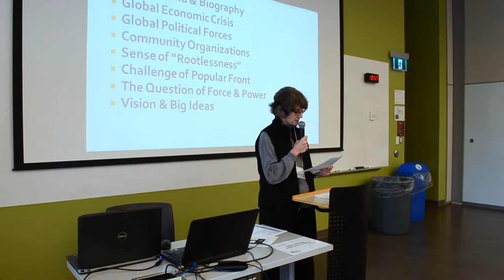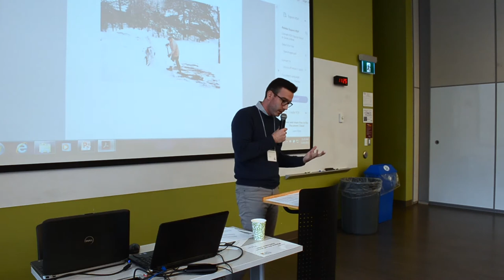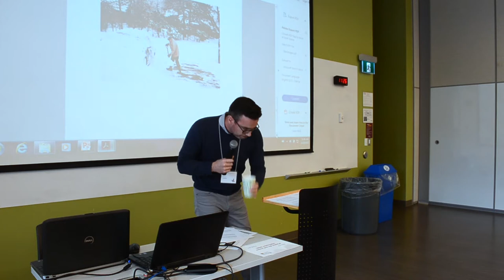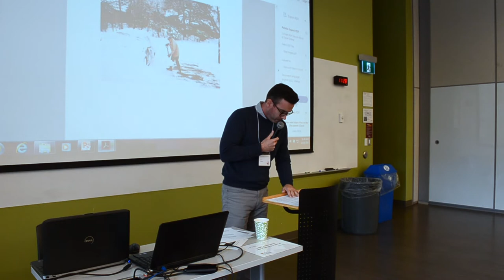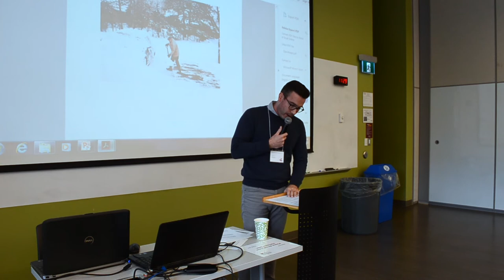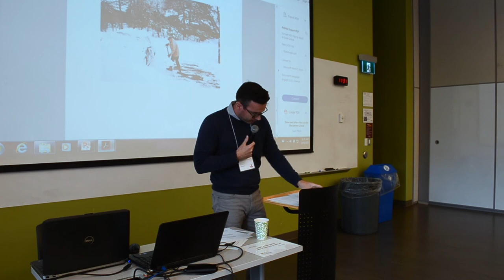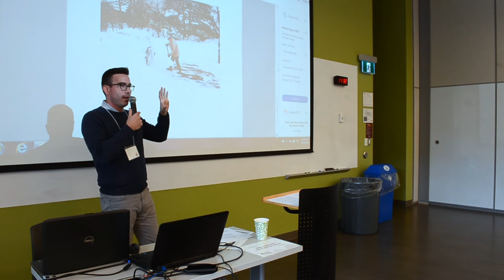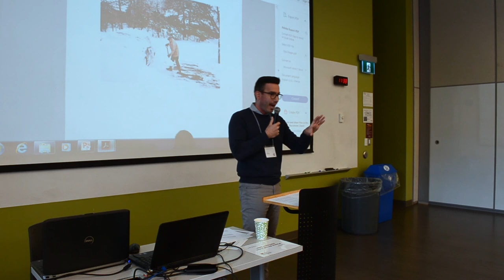Thierry Drapeau: The First International In Global Context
Thinking Labour Internationalism Historically

Thierry Drapeau

“‘An Unknown Shiver Agitates the Two Worlds’: The First International in Global Context”

More than a century before the creation of the International Working Men’s Association, known as the First International, in London in September 1864, free and unfree workers, including enslaved Africans, racialized servants, pressed sailors, men and women, of all nationalities and ethnicities, were already and steadily engaged in cross-border collective actions throughout and beyond the Atlantic world. By rehabilitating this global and plural trajectory of working-class internationalism, this presentation seeks to challenge and transform the prevailing Eurocentric story of the coming of the First International, as well as to draw inspiration for the present moment.

10:45am-12:15pm
McMaster Centre for Continuing Education